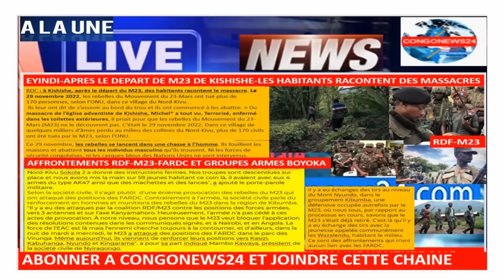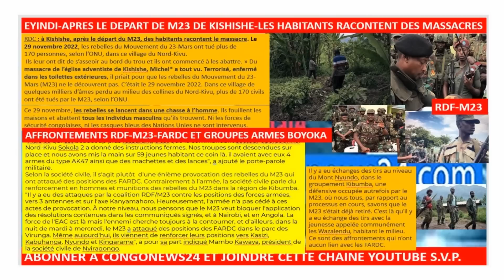12/4/BOYOKA-FARDC BIENTOT AVEC EAC DANS DES ZONES OCCUPEES,REACTIONS FRANCE SUR MASSACRE-KISHISHE